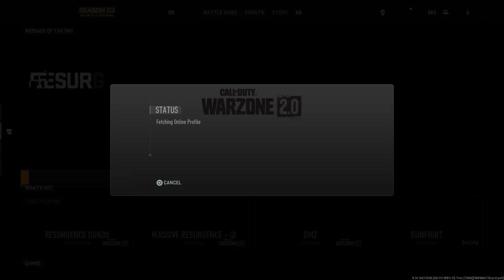"Did you die?" Paul /Damo /Caolan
Call of Duty Modern Warfare Dub